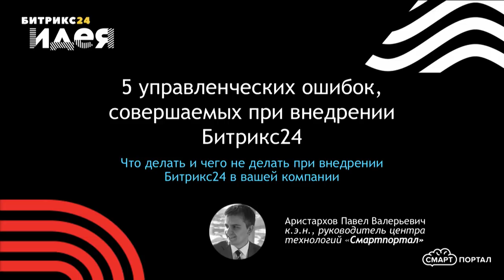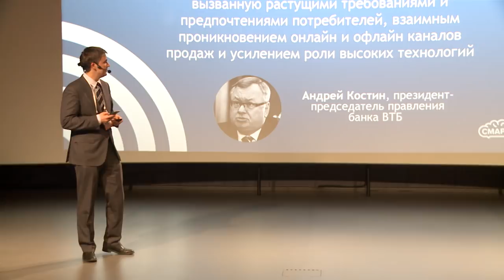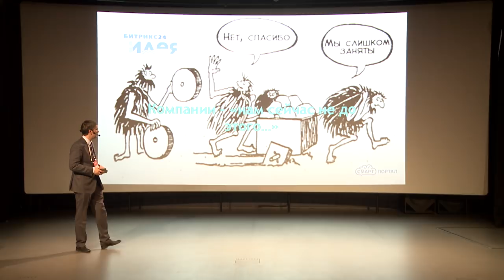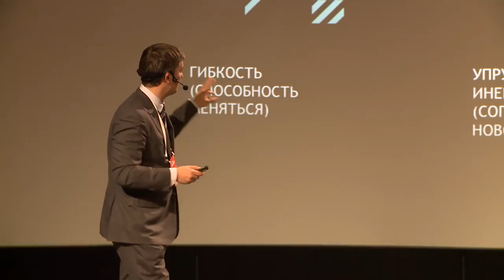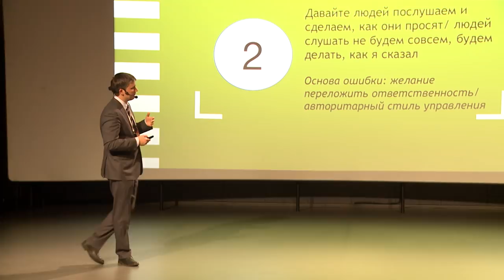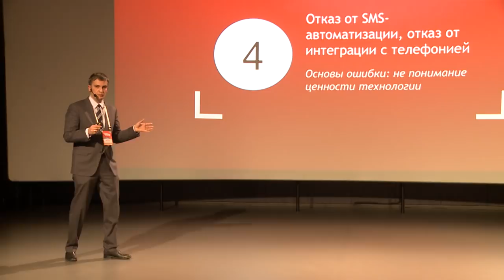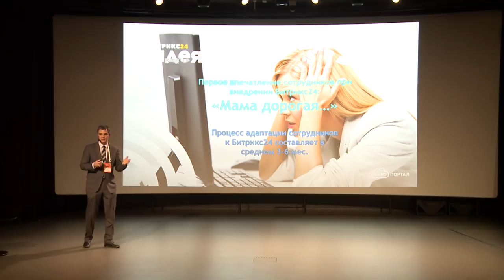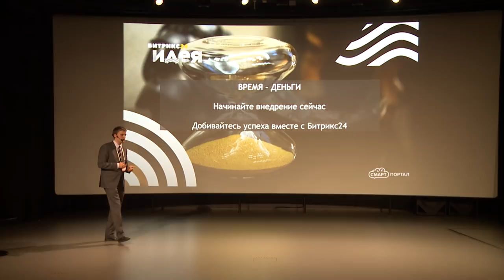5 управленческих ошибок, совершаемых при внедрении Битрикс24.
Павел Аристархов про ошибки, которые могут произойти при внедрении Битрикс24